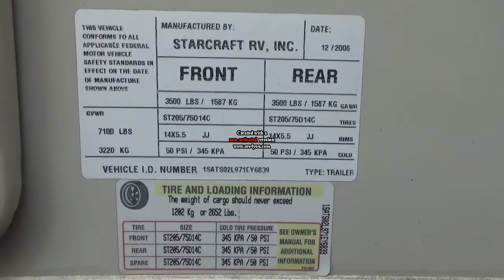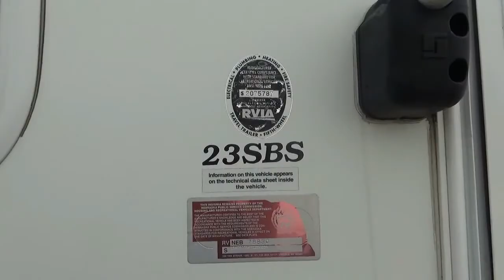Fremont RV Center, Inc - 2007 Travel Star Hybrid Travel Trailer 23SBS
2007 Travel Star Hybrid Travel Trailer  23SBS